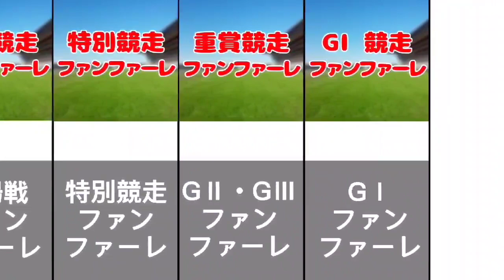【すぎやまこういち】競馬関連の曲まとめ【一覧】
作曲家すぎやまこういち氏の競馬関連の曲一覧をまとめた動画。
キング・オブ・ターフ
白馬のギャロップ
パドック・マーチ
クロマティック・マーチ
グレード・エクウス・マーチ
一般競走ファンファーレ
特別競走ファンファーレ
重賞競走ファンファーレ
ＧⅠ競走ファンファーレ